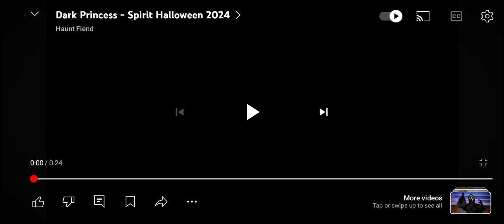Dark princess-spirit Halloween 2024